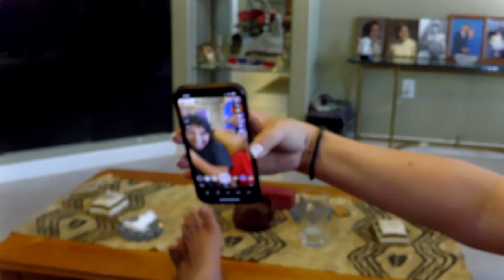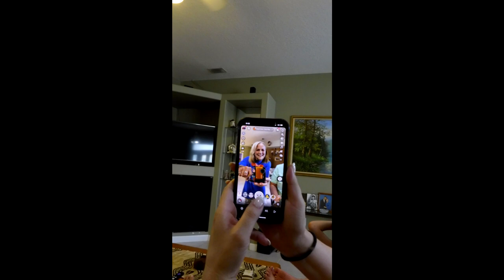Mothers Day 2024 Conde Garcia family Melbourne Florida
My Mother in Law turning 94 has been the rock of this family we were lucky to have enjoyed another Mothers Day with all the Moms that weekend kids too